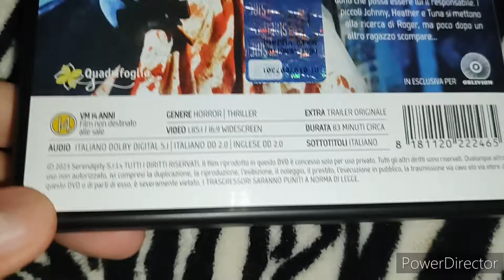I GUSTI DEL TERRORE - RECENSIONE FILM HORROR CULT (1995) FEAT. DR. DRAKULA